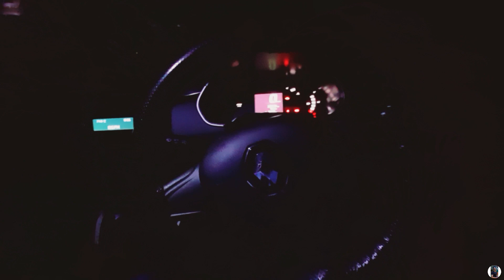Is bar ke Raksha bandhan per Hamari puri family Gai Gaon ❤️